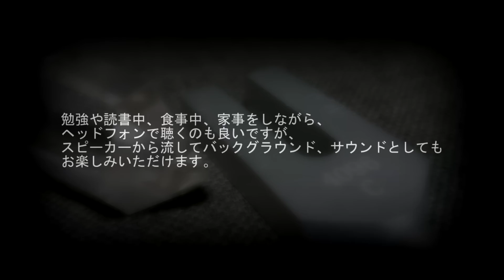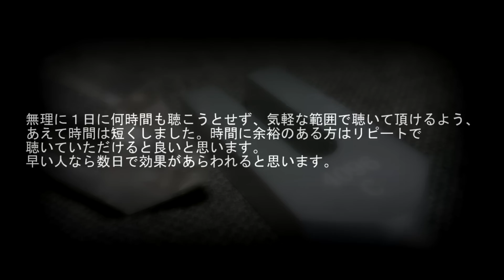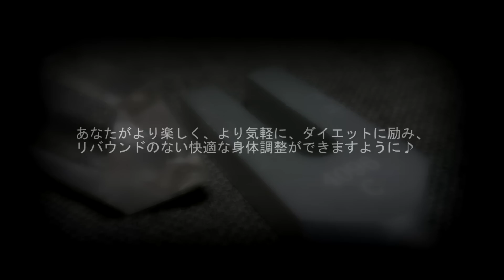ダイエットの為の非言語サブリミナル特殊音源（過食の感情抑制音源）ＡＳＭＲ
The sound source is a practical ASMR.
It was created by diet purposes.
It is a sound source of emotional suppression to prevent overeating.
I hope that it is a diet you do not rebound.
This is a non-language (non-verbal) subliminal sound source.
This can be used in the world common.

ダイエット中や、ダイエットを目指す方に限って、
食料、食事に敏感になりすぎて、感情的になってしまって、
結局やけ食いしてしまった。。。
そんな感情をやさしく抑えられるように雨の音に4096Ｈｚ音源をミックスしてみました。4096Ｈｚ（ヘルツ）は実用的な用途がたくさんあります。
音フェチさんやＡＳＭＲファンの方にも遜色がないよう、バイノーラルサウンドで収録しています♪
4096Ｈｚの音叉はスピリチャル的な表現が多いですが、
天と地をつなぐとか、、天界の扉とか、、、
しかし、人類すべては最初から天地繋がっていて、
離れたりしていません。
宇宙と繋がる。。これも誰だって繋がっていて、
切り離された人なんていません。
天地の繋がりの意図というものを修正し、本来の人体治癒力を高め、
健やかに生きる。

このほうがしっくりくるような気がします。
ようは、感情の爆発や暴走を防ぎ、冷静、安定なる判断のもと、
理性も上手に働き、心身ともに健康な状態であれば、
当然、ストレスも軽減し、
心身が軽やかになり、
幸せ感、奇跡感、感謝というのは、
自然に湧き出てくるものだと思いませんか？
さぁ、
リバウンドにさようなら!(^^)!
皆さまが微笑みのもと、健康にダイエットできますように♪

今後、またいつアップするかは未定ですが、本格的な聴覚改善や、
うつ軽減、やる気全開（行動力）音源なども更に深く研究し、
アップしていきたいと思います。
既存でアップした音源でも、集中、
リラックスや睡眠への誘導はありましたが、
まだまだ、数十年研究しても、まだまだ、まだまだ、
音の可能性は大きい♪そう感じるこの頃です。　　　　　　　Ｕｒａｒａ.